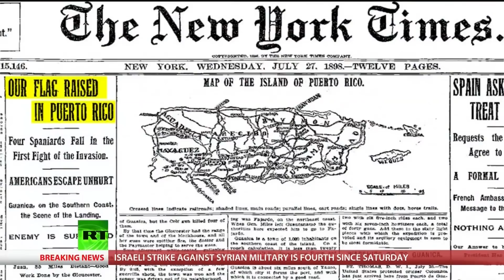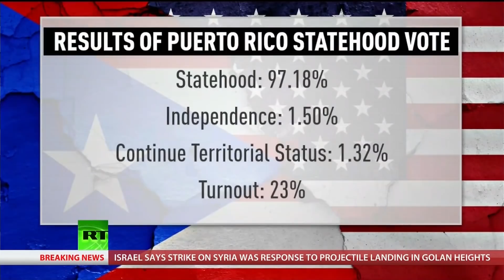Puerto Rico's Fight For Statehood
Via America's Lawyer: Mike Papantonio discusses the challenges Puerto Rico faces in order to become America's 51st state.